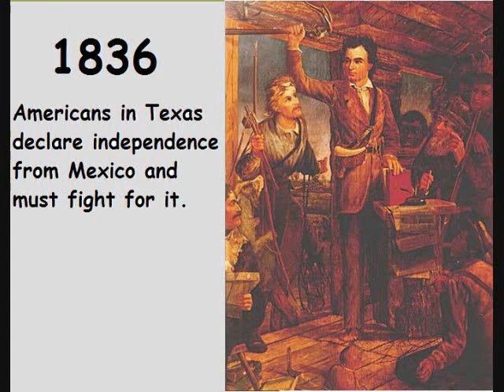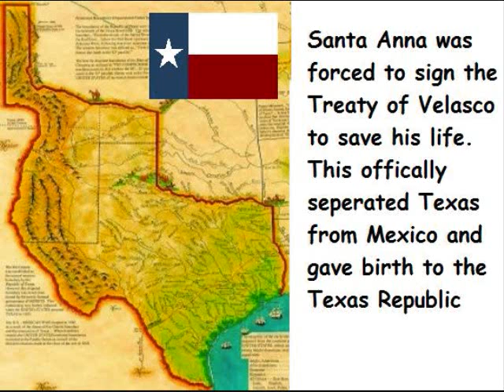Battle of San Jacinto Music Video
Music video I made for my Texas History student over the battle of San Jacinto in 1836. The song used is "The Comeback" by the band Shout Out Louds